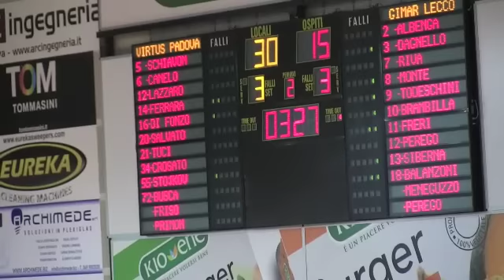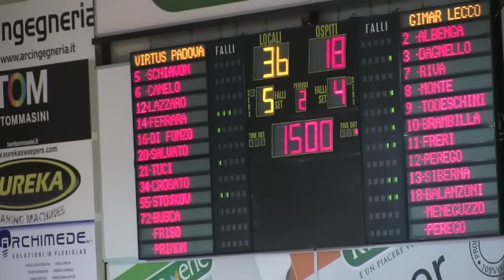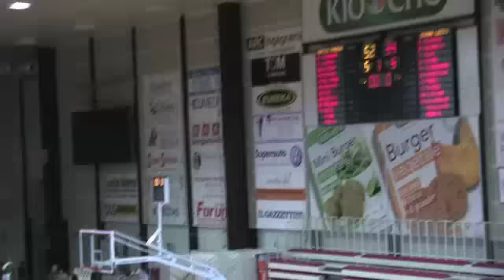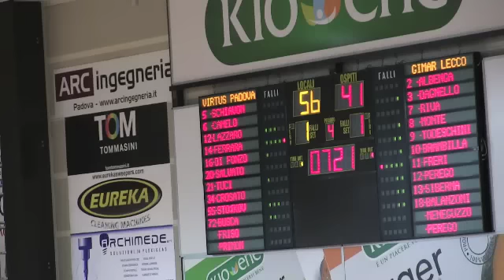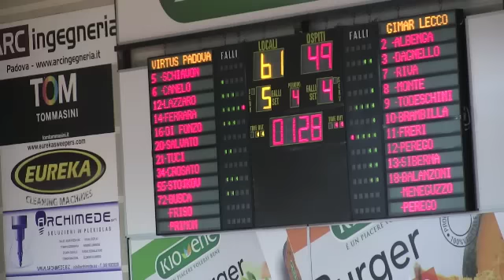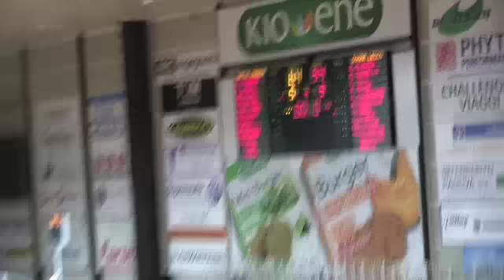2016#04#03#VIRTUS BASKET PADOVA A DIL#AS DIL BASKET LECCO#Campionato#31 padova15 bb